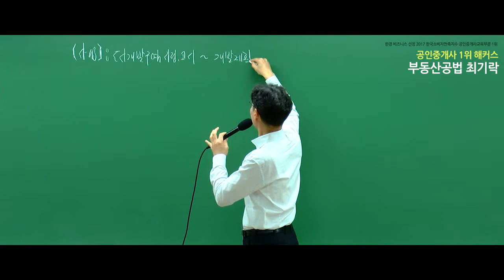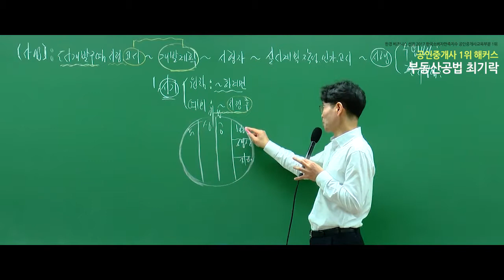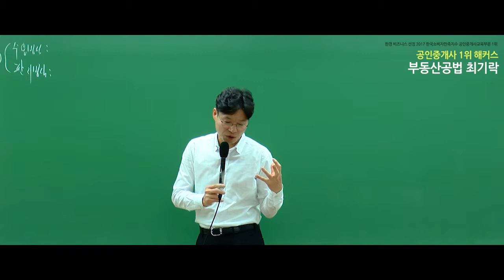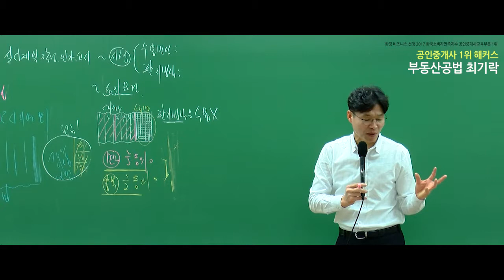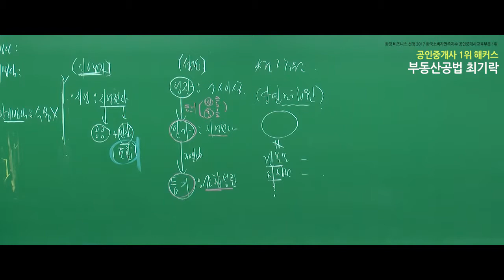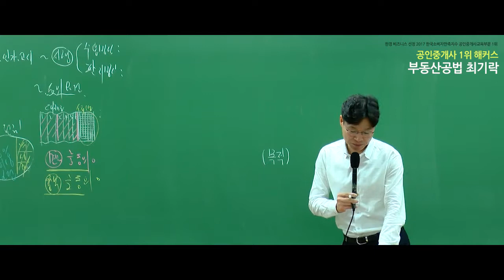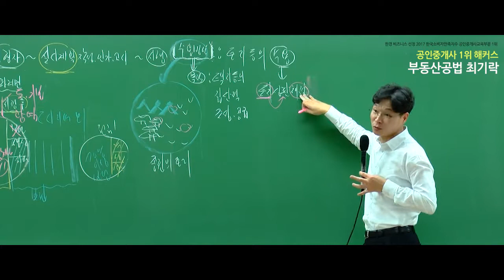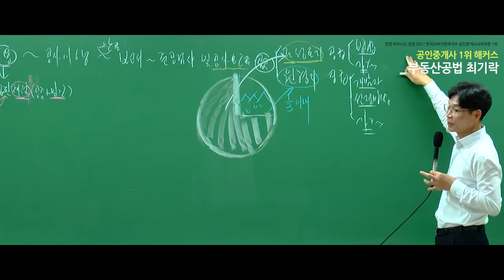[공인중개사 인강, 해커스 최기락] 2019 부동산공법 기본이론완성 - 개발계획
2019 합격비법서 선착순 200명! 무료배포!